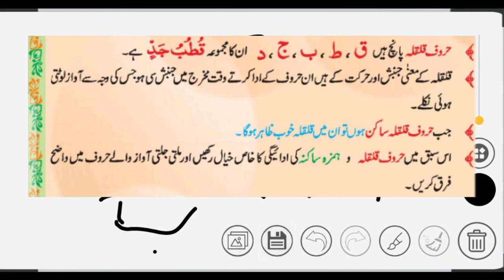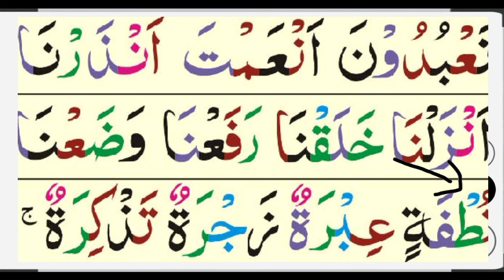FAHM E TAJWEED WHITE BOARD ANIMATION 2 qirat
qirat